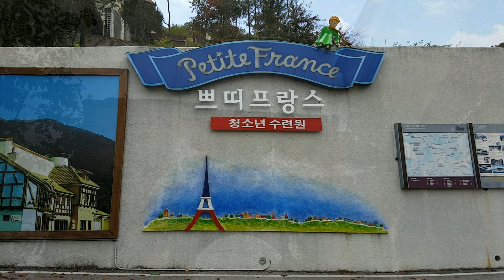Nami Island, Petite France and The Garden of Morning Calm | joytraveldiary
Autumn in Korea

Nami Island, Petite France and The Garden of Morning Calm

Hope to see you again on my next video :)